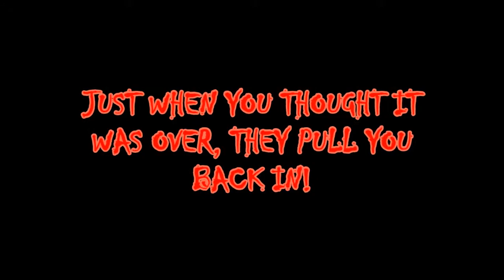Dancers Dreamzzz video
Hip Hop routine performed by Dancers Dreamzzz at Six Flags Great Adventure's Fright Fest Dance Festival. Also performances by GA dancers